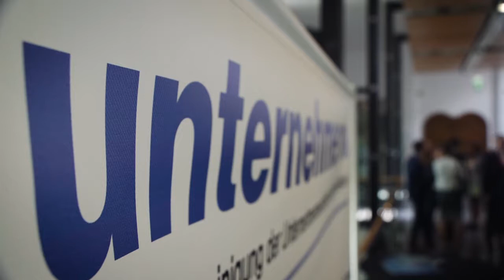Unternehmertag 2017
Am 30. Mai 2017 hat der in der Rheinterrasse Düsseldorf der Unternehmertag 2017 stattgefunden. Präsident Arndt G. Kirchhoff begrüßte Ingo Kramer, Präsident der Bundesvereinigung der Deutschen Arbeitgeberverbände (BDA), als Gastredner. Vor 500 Gästen führte Michael Bröcker, Chefredakteur der Rheinischen Post, abschließend eine Podiumsdiskussion mit Spitzenpolitikern aus Nordrhein-Westfalen.